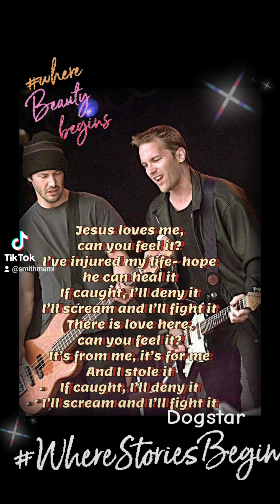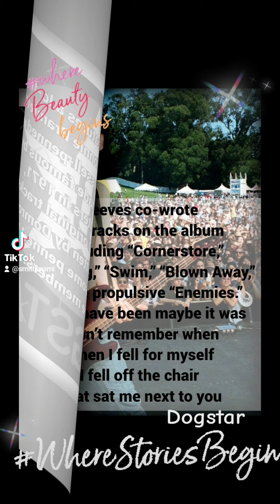Keanu Reeves & Dogstar ❤️ the Beginning 🎸❤️